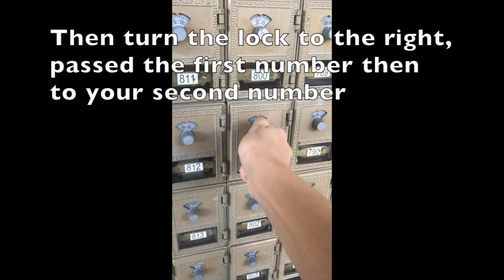How to open an Eckerd College mailbox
Now you get your mail.